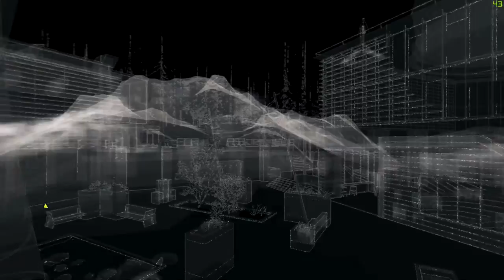Watch Dogs (PC) #38 O Futuro Está na Blume | PT-BR